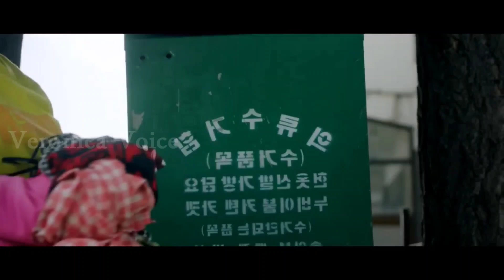இது மோதலா இல்லை காதலா?/Romantic Drama /Epi-03/Korean Drama Explanation Tamil/Veronica Voice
WELCOME TO VERONICA VOICE
We Will Be Posting Our Videos On Every Wednesday and Sunday

If you would like to remove any movie clips i have used in this video, send a email to and your clips will be removed immediately. We have invested lot of time and effort to raise this channel. I am happy to give the revenue to you.